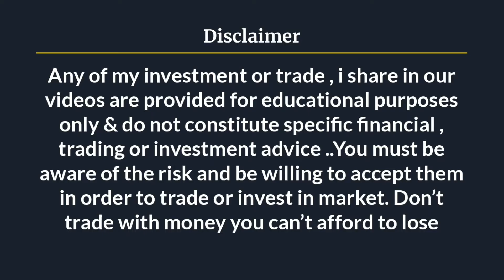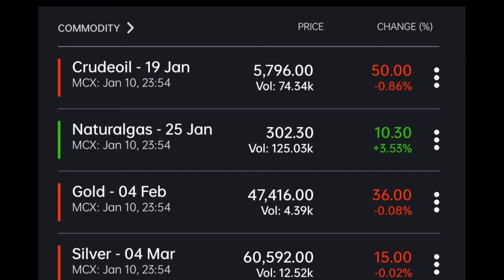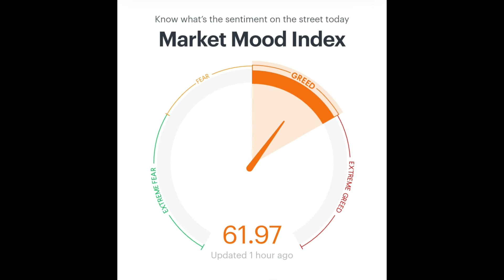Morning update@expertstradinginstitutemum5403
Morning update ‎@Expert's Trading Institute Mumbai

MARKET UPDATE
MORNINGS MASALA OF market
Market me morning trade kaise le

Today market mood

today market conditions

how to take intraday  trade in morning

option trade in morning

How to earn daily in market

how to take consistent profit in market

today's best share for trade

Hello Everyone my name is Pravin Dhuri i am the Founder & CEO of
EXPERT TRADING INSTITUTE.

Morning update

and we used hindi language to explain you what is intraday
so that u can learn this topic easily.

We also teach stock market course in all over india
online and offline both.

for contacting us you can call on